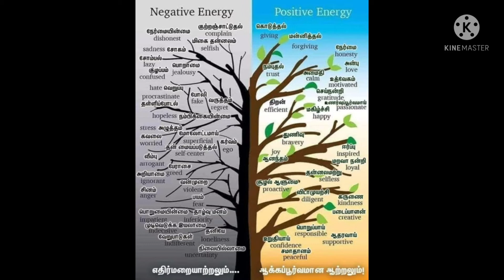Ye silsila hai Plantation ka...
Bk Geeta didi & Khed Divine family